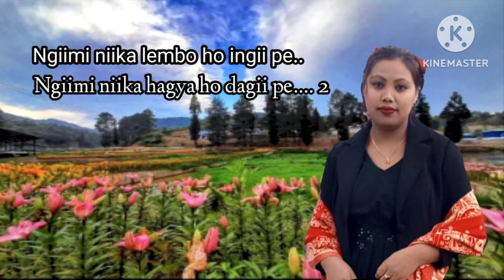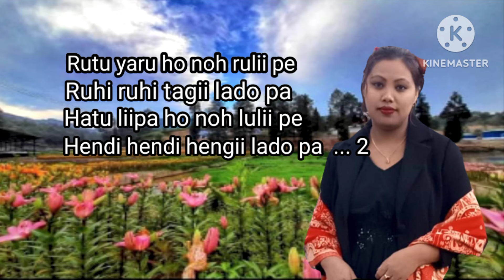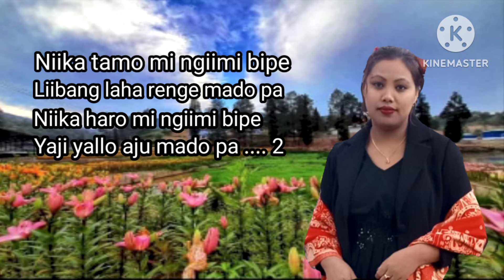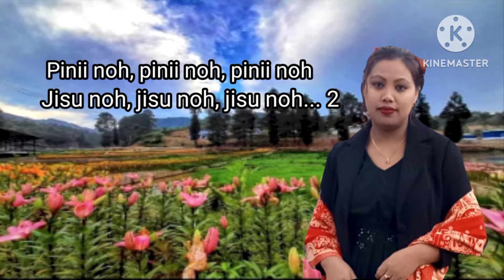New Apatani gospel song//Pinii Noh, Pinii Noh//Martu Tasar.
Song  :-  Pinii noh pinii noh
Singer :- Martu Tasar
Chorus :- Dusu Onya & Martu Tasar
Composer & Lyrics:- H. T. Konya